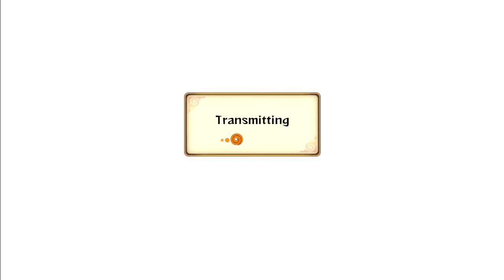Naruto Revolution: The most cringe inducing lag ranked match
This is without a doubt the worst redbar bad connection match I have ever played in the entire Storm series. Damn son, get some internet.